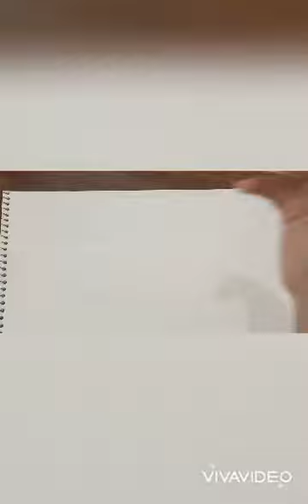Poster Painting (Flowers)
Material.
1:Poster color
(Black)
2: Sketch Book
3: Pencil
4:Eraser
5:Scale